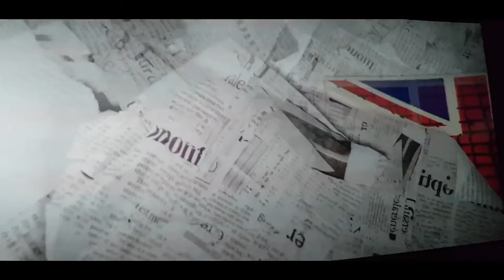[InstaVlog] Spiderman y Stranger Things 3 | VlogDelPancho